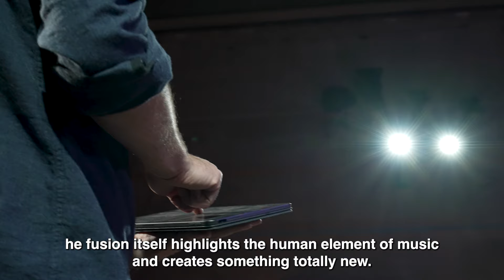OLIVINN - Trailer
OLIVINN - opens up and links musical spheres in a versatile, interactive and sensitive way. Olivinn's music breaks through borders... Not only those in your head, but also those in your heart.
Composer and pianist Sinem Altan (awarded with the European Composer Prize 2015) weaves Anatolian folk music together with elements and works of jazz and classical music, thus creating new sound worlds together with versatile singer Begum Tuzemen, multi-instrumentalist Ozgur Ersoy and Berlin multi-percussionist Axel Meier. Together they create captivating and colorful musical journeys through the exciting symbiosis of the music from lands of the rising and of the setting sun. A mysterious relationship between those two worlds is revealed.
Created by FLMH Studios 2024 Berlin